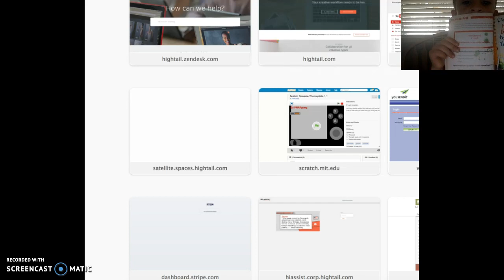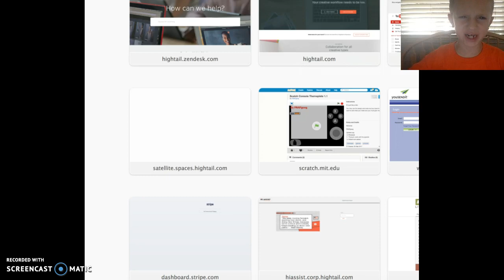A Talk About Plant's Vs ZOMBIES!!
Dont watch if scard of zombies